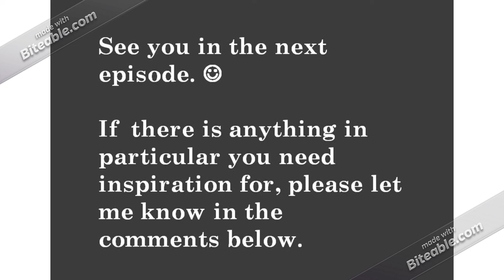Episode 60: 4 -Poster Bed Designs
Modern 4-poster bed designs # Bedrooms with 4-Poster Beds